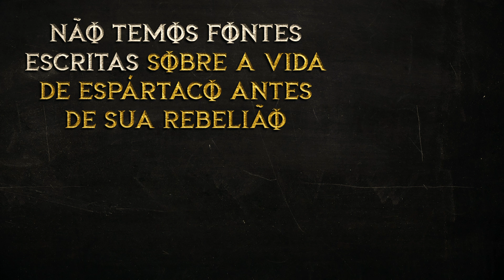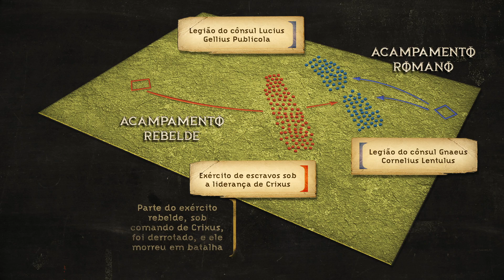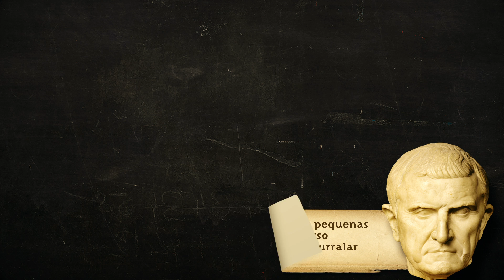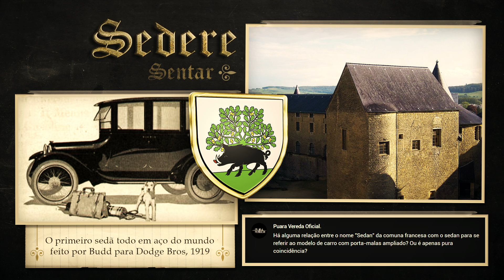Spartacus histórico e o lendário | Nerdologia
No Nerdologia de hoje, vamos falar sobre a história de Spartacus.